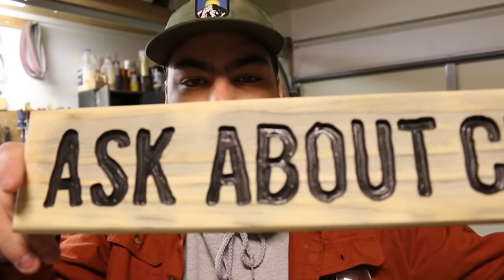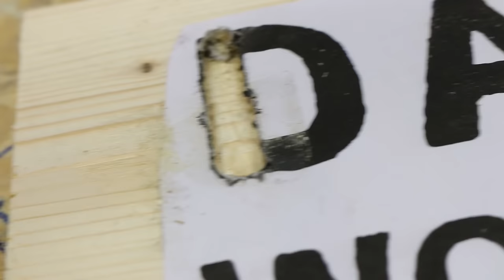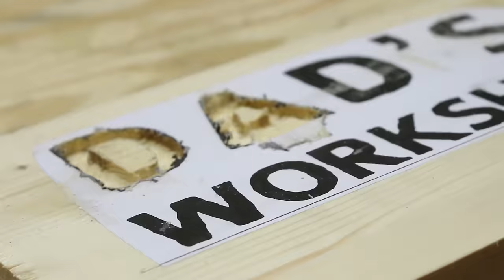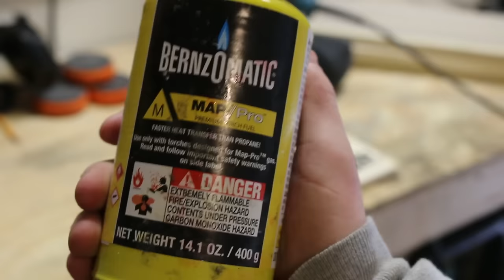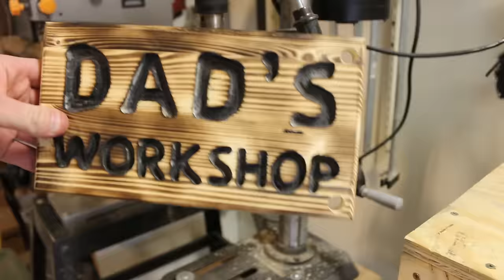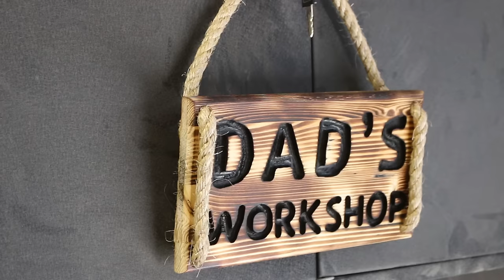Making a Sign With a Router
In this video I demonstrate the technique I used to carve letters with a palm router.  This skill is very useful when making signs.
Please direct any questions or comments in to the comment section below and I'll do my best to get back to you right away!

-Bradley Richardson